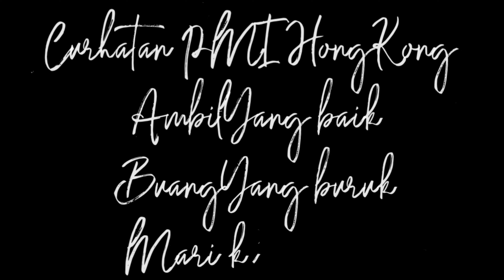Meriahnya kalau sudah ngumpul kita ngonten